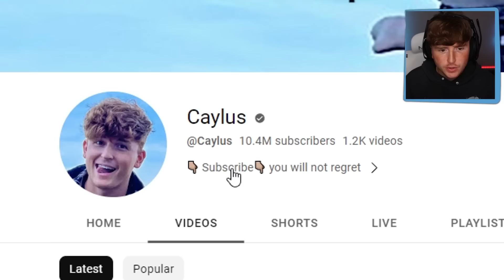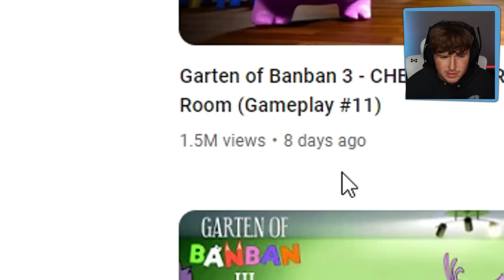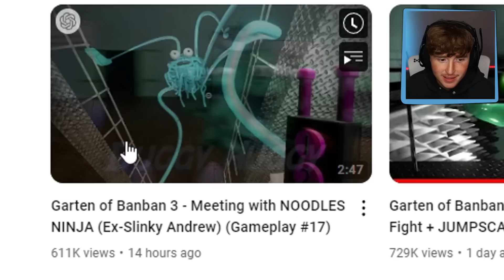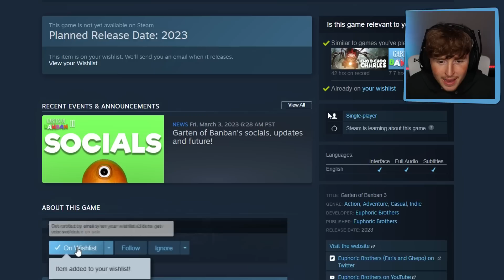Garten Of Banban 3 Is TERRIFYING..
Garten Of Banban 3 LOOKS TERRIFYING.. Who wants me to play it when it's OUT?!